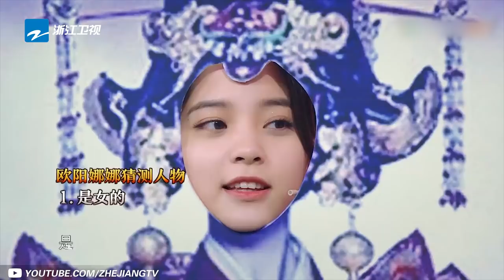【王源&欧阳娜娜】伯克利姐弟游戏互动默契十足 同台飙戏爆笑全场《王牌对王牌》精选特辑[浙江卫视官方HD]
【王源&欧阳娜娜】伯克利姐弟特辑 王牌游戏默契十足 同台飙戏爆笑全场《王牌对王牌》精选特辑[浙江卫视官方HD]